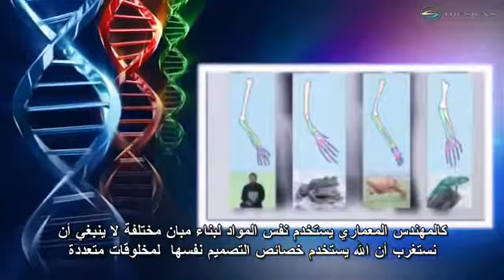تقارب الحمض النووي بين الانسان والقرد ب 98 بالمئة تدحض نظرية التطور The similarity between Human and apes DNA 98 % refute Evolution theory